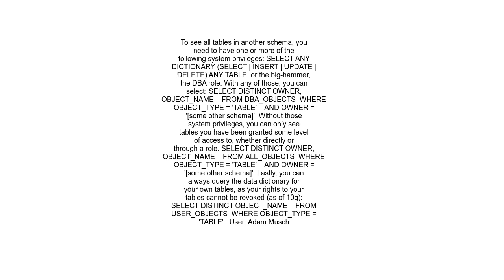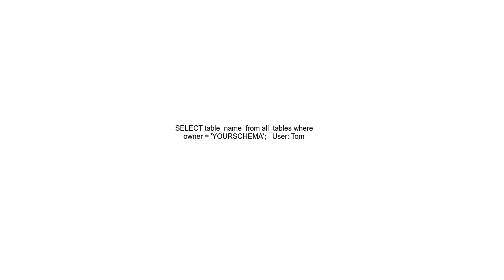How do I list all tables in a schema in Oracle SQL